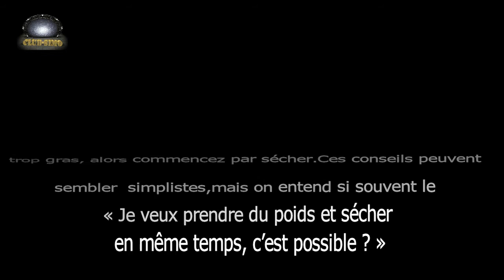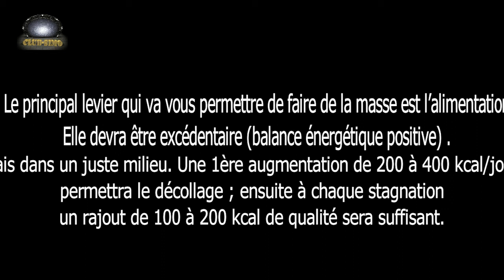Musculation prise de masse épisode 3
PRISE DE MASSE MUSCULATION !! -Tous mes repas de la journée
période de prise de masse arrive à grand pas. Vous voulez réussir votre PDM ? On a pensé à vous avec cette vidéo des 10 erreurs à ne pas faire si vous voulez faire une prise de masse réussie.

Voici les erreurs à éviter :
1 - trop de calories, prise de poids trop rapide
2 - pas assez de calories, la peur du gras
3 - qualité des aliments
4 - tout miser sur le gainer
5 - gainer + fat burner
6 - pas assez de légumes
7 - training de mamie
8 - training trop hardcore
9 - manque de récupération / trop de sport
10 - surveiller la balance tous les jours !
Musculation Débutant : Comment/Quoi Faire Pour Commencer La Musculation (Haut Du Corps)
ENTRAINEMENT DEBUTANT MUSCULATION !!
Des conseils simples pour commencer la musculation
PROGRAMME De Base: Prise de Masse Introduction
Programme GRATUIT de Musculation : Prise de Masse et Sèche (basique)
LES ERREURS À EVITER ! -Adolescent et Musculation : conseils pour les débutants
Savoir bien débuter en musculation
Le Meilleur Programme Nutrition en Musculation pour La Masse
Prise de Masse Sèche : Les bases !
Les 10 erreurs de la prise de masse à éviter pour réussir sa prise de muscle !
[Musculation Maroc] برنامج تمرين + شحال من مرة تريني فسيمانا ؟